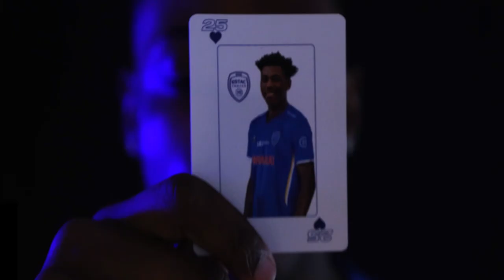Alexis Tibidi est Troyen !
L’ESTAC est heureuse d’annoncer l’arrivée d’Alexis Tibidi. Le jeune ailier tricolore (19 ans) s’est engagé jusqu’en juin 2027 avec le club troyen.